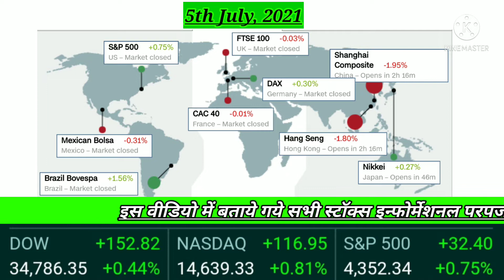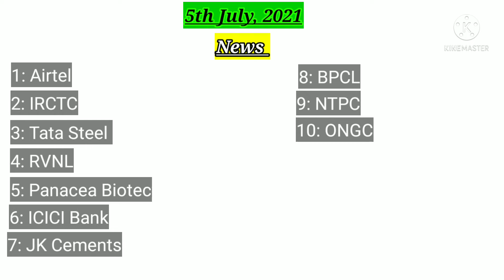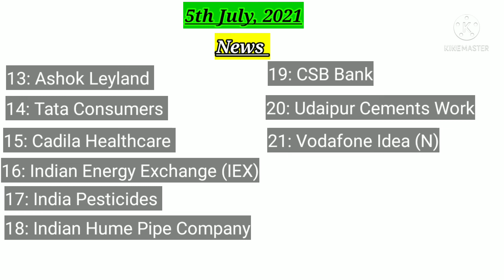stocks for today 5 july | intraday stocks | irctc share news | iex share news | airtel share latest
Hi Traders, in this video we will discuss about stocks for today 5 july intraday stocks, irctc share news, iex share news, airtel share latest news and lot more.
Open your free D-mat cum Trading Account with this link below and avail our free stock market course.
Special thanks to TradingView, Marketmojo, Ticker.finology, TickerTape, opstra, moneycontrol and all the platforms to provide online tools to everyone which made research easier for every trader/investor and student.

We will cover the topics like:

stocks for today intraday
intraday trading ideas for today
3 minutes trading ideas
intraday
stocks for 5 july
stocks for 5th july
airtel share
shares for intraday trading
shares for intraday trading today
shares for today